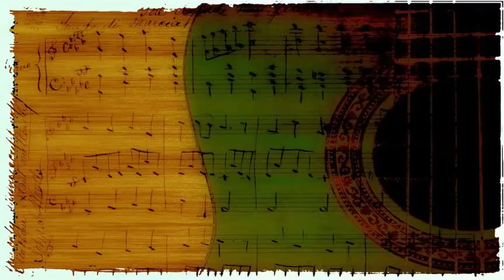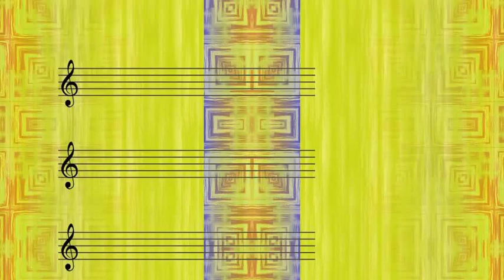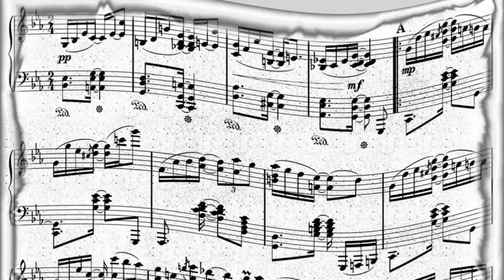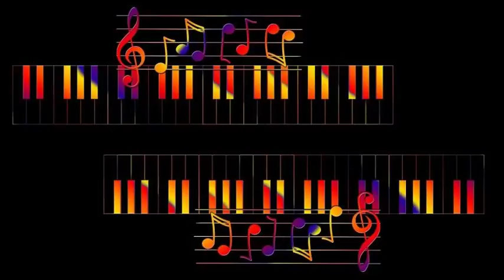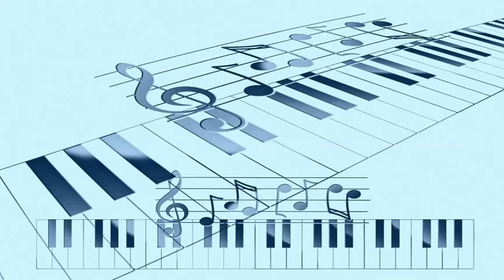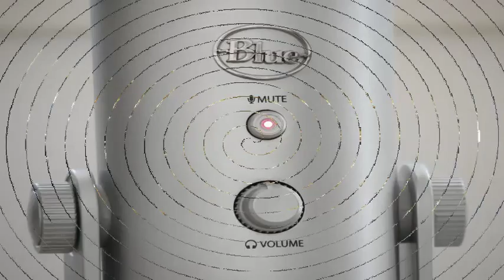Thelonious Monk - Well, You Needn't